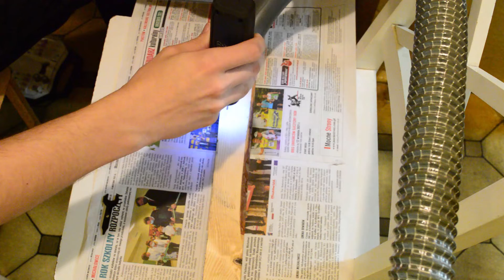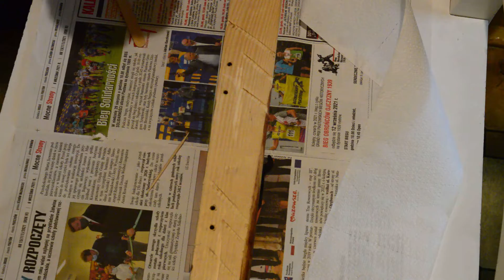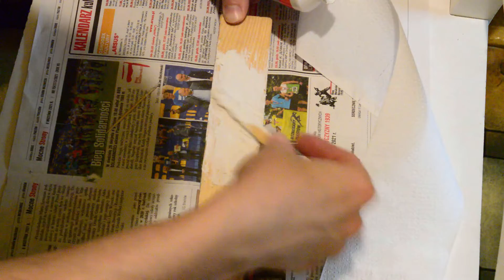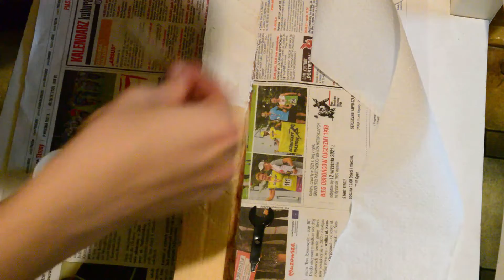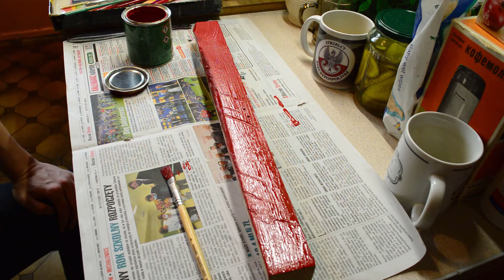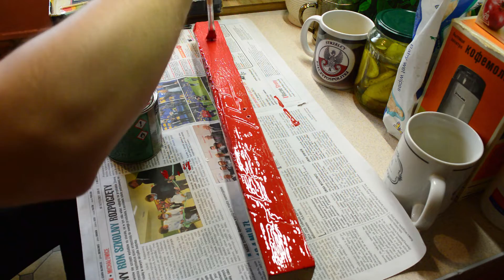A co ja, Blacharz? Drewno zwykłe i szpachlowane.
Nigdy nie stosowałem szpachli do drewna, ponieważ uważałem, że w moich dziełach nie jest to konieczne.

Ale dla pewności sprawdzę, jak będzie wyglądało drewno zaszpachlowane, w porównaniu do drewna nie zaszpachlowanego.